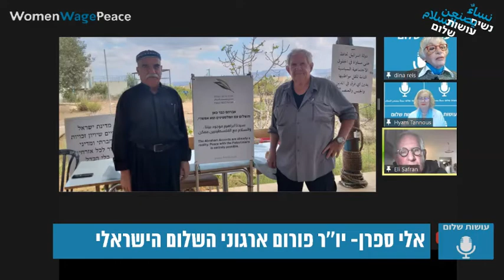"עושות שלום" - תכנית מס' 23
עלמשבר האקלים ושלום.
 יתארחו אצלנו:
אלי ספרן - יו"ר פורם ארגוני השלום, ורד סלדינגר- פעילת אקלים, ד"ר מונא שאהין ותמר זילברשטיין ממגמה ירוקה.